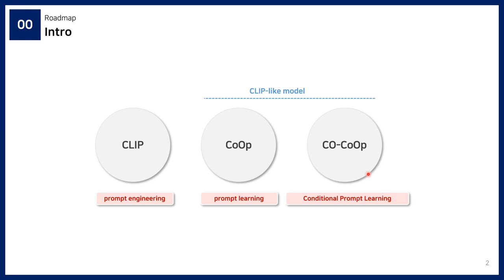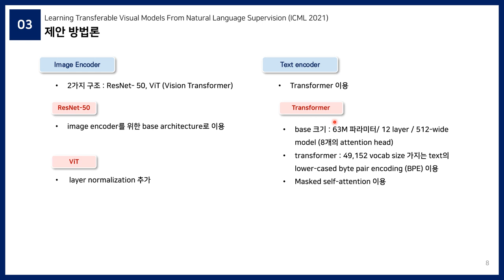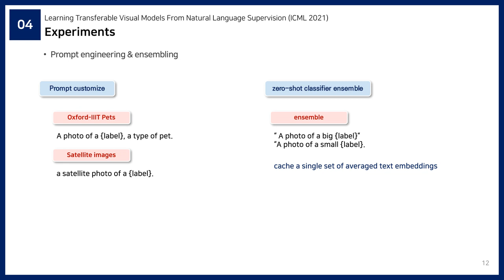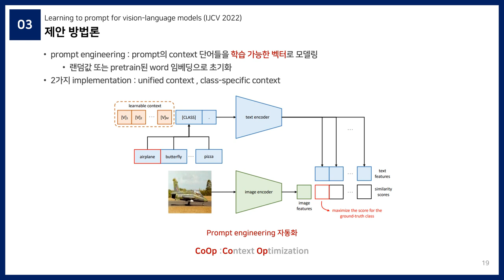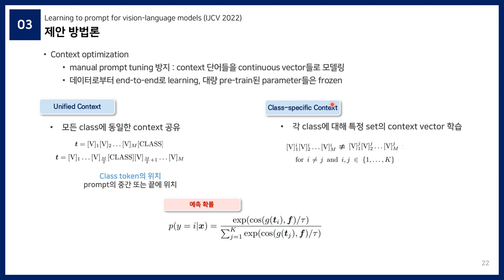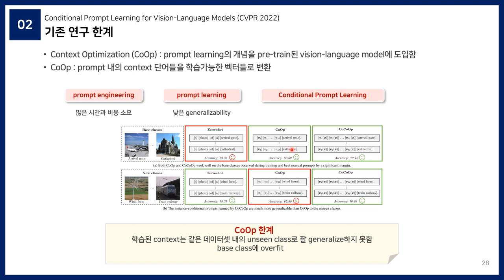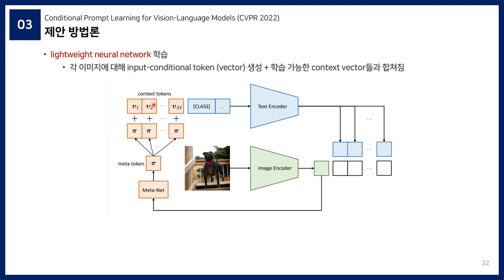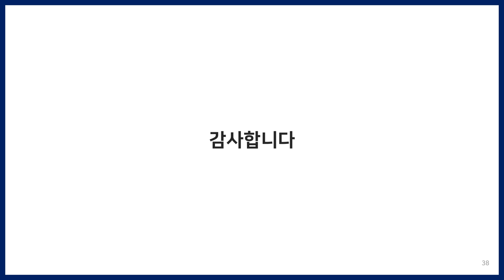[Paper Review]Learning Transferable Visual Models From Natural Language Supervision | CoOp | Co-CoOp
발표자: 김선우

[1] Learning Transferable Visual Models From Natural Language Supervision
[2] Learning to prompt for vision-language models
[3] Conditional Prompt Learning for Vision-Language Models